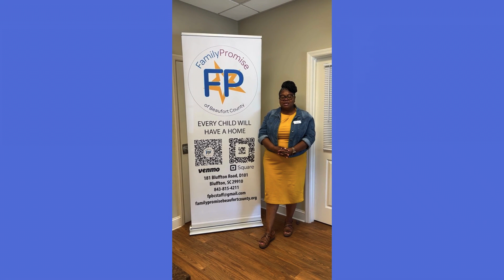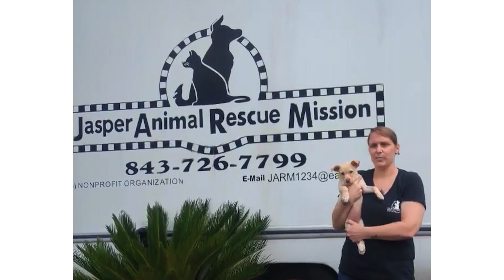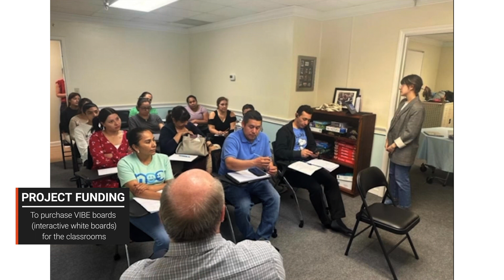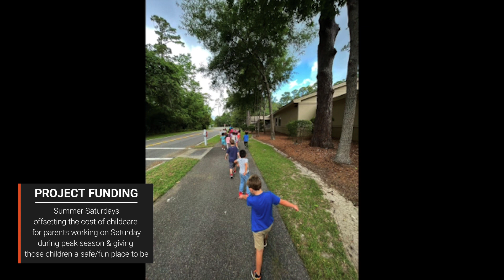Top 10 Viewers Choice Finalists | 2023 200th Home Sale for Charity | Hilton Head Island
Voting open now thru August 31, 2023 for the Top 10 Finalists of our 200th Home Sale for Charity Viewers Choice Award. One of these 10 Lowcountry non-profit organizations has a chance to receive a $2,000 donation when we sell our 200th Home - but you have to vote for your favorite!

Cast your vote at CollinsGroupRealty.com/200thHomeSale